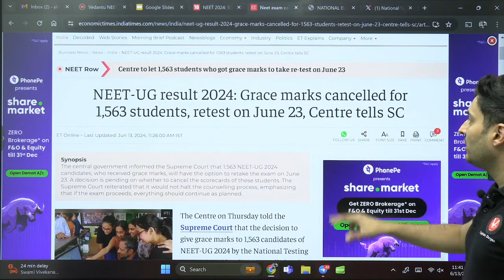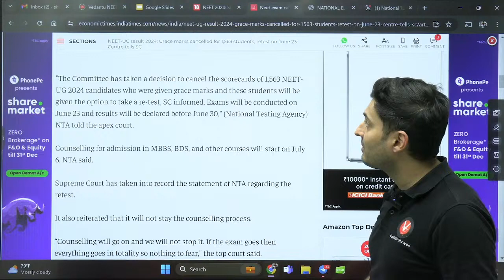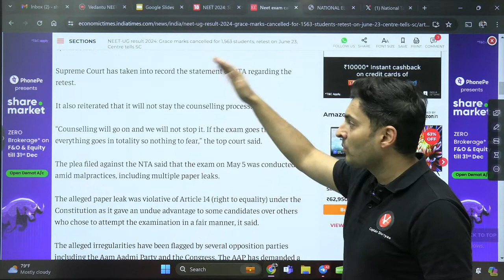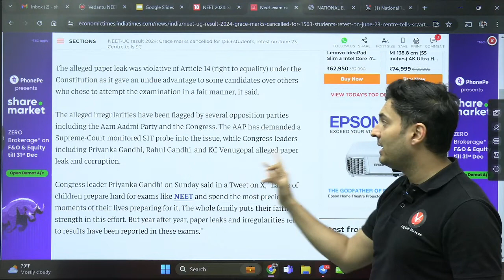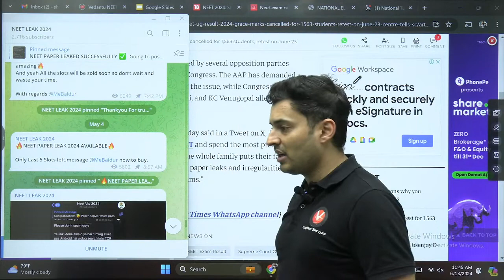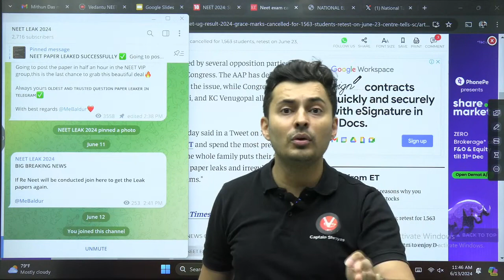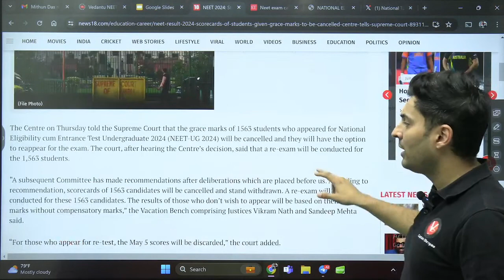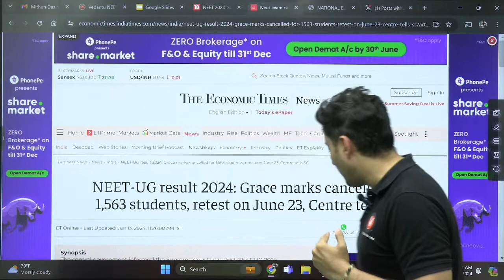ReNEET on June 23 🔔 Supreme Court on Grace marks cancellation & counselling ➡️ NTA NEET 2024 update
NEET 2024 -